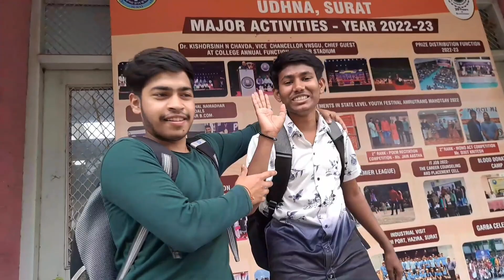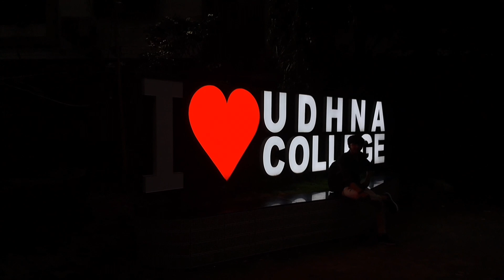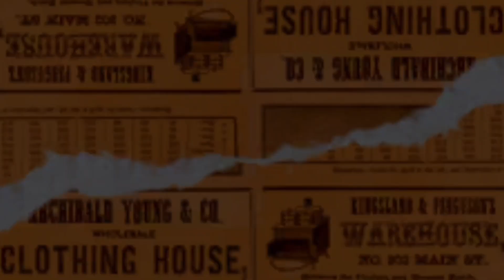FIRST COLLEGE VLOG 😅 || UDHNA CITIZEN COLLEGE || VLOG 2024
BASU THE YOUTUBER...
FIRST COLLEGE VLOG 😅
udhan citizen College Commerce and BCA

Note- all the comments and jokes made in the video
are for the content and the clips and not on the
person himself!! thank you:)